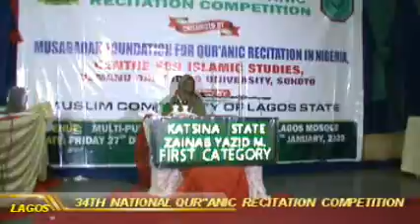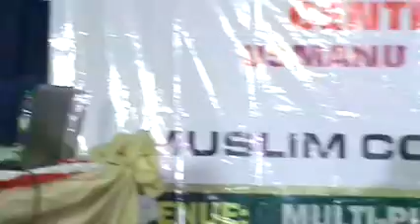KATSINA 60 TAFSIR FEMALE 2nd LAGOS 2020 NATIONAL MUSABAQA